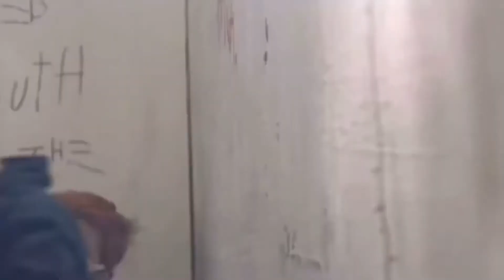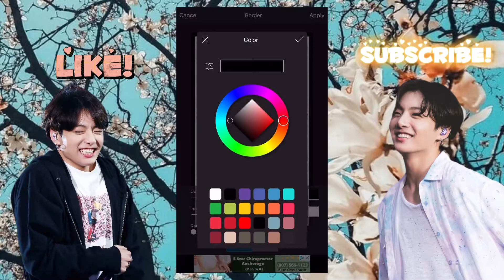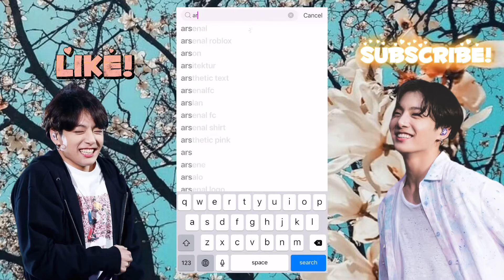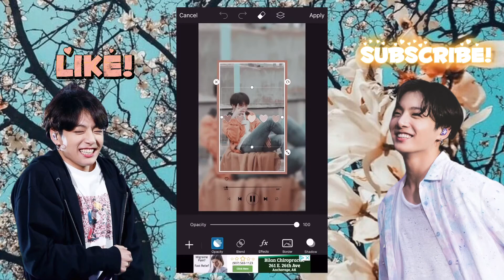✿ฺ✿ฺﾉ Watch Me Edit | Jungkook Wallpaper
Apps used: Pinterest (for the picture of JK) and PicsArt

Idol: Jungkook | BTS |

Song playing: Butter - BTS

Stream Butter!